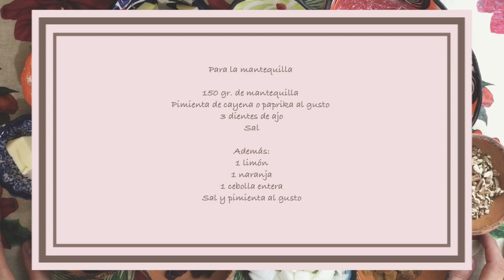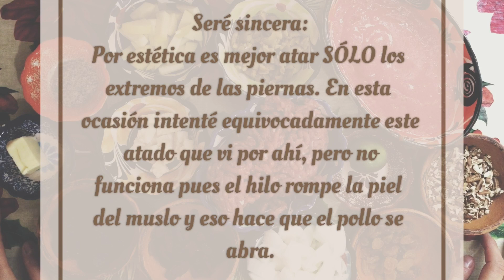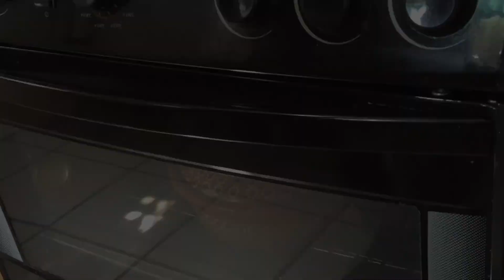Pollo relleno para NAVIDAD | Brisa colibrí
Aunque el pavo es el más popular, también podemos hacer un pollo navideño, ideal para los principiantes en la cocina. Con esta receta tendrán como resultado carne muy jugosa, la piel crujiente y un sabroso relleno con sabor afrutado. Espero lo disfruten mucho. La receta es mía y aquí  les dejo los ingredientes:

1 pollo entero con todo y piel de 2 kg.

Para el relleno:
250 gr. de carne molida mitad cerdo y mitad res
50 gr. de ciruela pasa
50 gr. de arándanos
50 gr. de pasa rubia
50 gr. de nuez
1/2 manzana
15 aceitunas verdes
1 cebolla
2 jitomates
1 trozo de dulce cristalizado
1 trozo de mantequilla
6 clavos de olor

Para la mantequilla:
150 gr. de mantequilla
3 ajos grandes
Pimienta de cayena al gusto ( Puede ser también paprika, hierbas de olor, perejil o cilantro picado)

Además:
1 limón
1 Naranja
1 cebolla entera